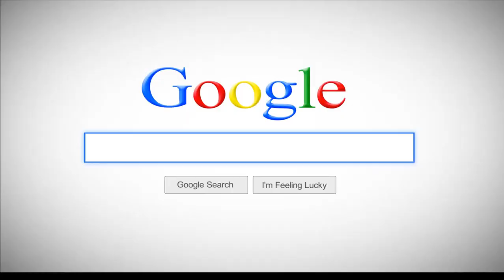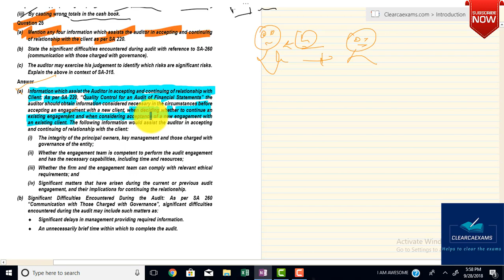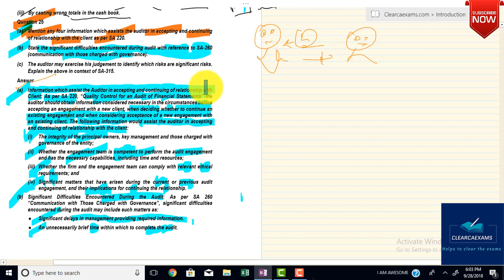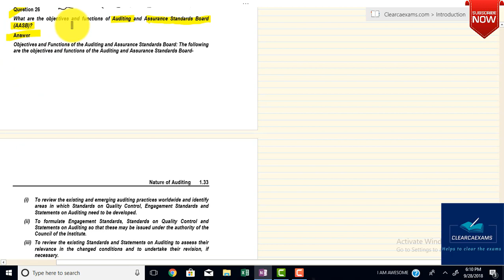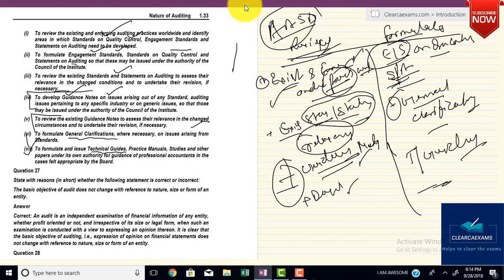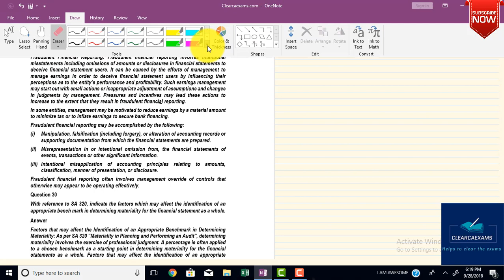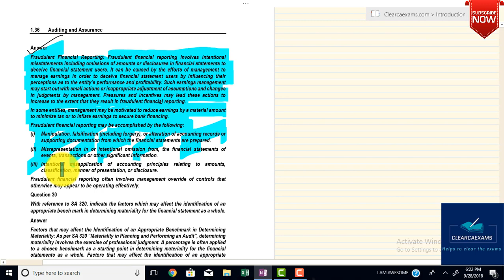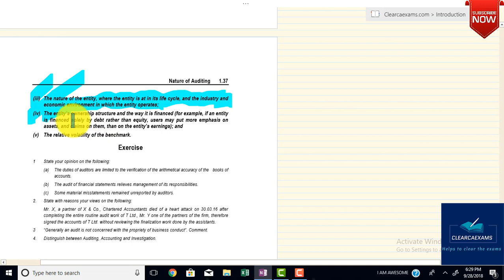CA IPCC AUDIT NOV 2018 PART-7: OLD COURSE PRACTICE MANUAL CHAPTER- 01 (FAST)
Hello Guys,

Are you ready to take a challenge?

The challenge to finish your CA IPCC AUDIT OLD COURSE NOV- 2018, JUST IN 7 DAYS.

In the series of this video, we will learn along with you & this is because we can set an example that it is not I'm Possible but Possible as I' M possible suggest itself it is possible. IF WE THEN YOU ALSO.

I strongly believe in your Capability & Dedication.

Let's get started with CA IPCC AUDIT OLD COURSE NOV- 2018 PRACTICE MANUAL Part- 07.

We are giving you the link of telegram group which is useful for all the updates join it its free.

I have covered 6 Question of CA IPCC AUDIT OLD COURSE CHAPTER- 01 PRACTICE MANUAL FROM QUESTION 25 TO QUESTION 30.

The Questions are:
Question 25
(a) Mention any four information which assists the auditor in accepting and continuing of relationship with the client as per SA 220.
(b) State the significant difficulties encountered during audit with reference to SA-260 (communication with those charged with governance).
(c) The auditor may exercise his judgement to identify which risks are significant risks. Explain the above in context of SA-315.
Question 26
What are the objectives and functions of Auditing and Assurance Standards Board (AASB)?
Question 27
State with reasons (in short) whether the following statement is correct or incorrect:
The basic objective of audit does not change with reference to nature, size or form of an entity.
Question 28
Discuss the following:
(a) Advantages of independent audit.
(b) Is detection of fraud and error duty of an auditor?
Question 29
Question 30
With reference to SA 320, indicate the factors which may affect the identification of an appropriate bench mark in determining materiality for the financial statement as a whole.
I hope you guys enjoying the video.

App sabhi ka Dil se Dhanywad.